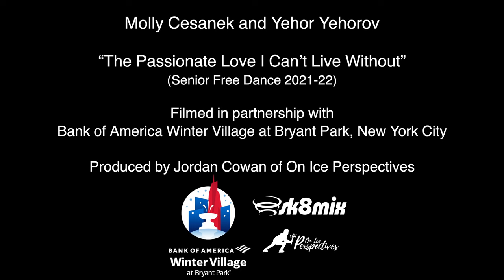Molly Cesanek & Yehor Yehorov Skate in Bryant Park's Winter Village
Team USA Ice Dance team Molly Cesanek and Yehor Yehorov perform their 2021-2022 free dance, "The Passionate Love I Can't Live Without" early in the morning at Bank of America Winter Village at Bryant Park in New York City. Masterfully filmed by Jordan Cowan of On Ice Perspectives in late 2021, we post this beautiful, emotive performance in honor of Yehor's home country, Ukraine, and his family living there. 🇺🇦

Molly and Yehor's free dance was choreographed by Kaitlyn Weaver, with music design by Hugo Chouinard, and additional music by Karl Hugo (1:21 - end).